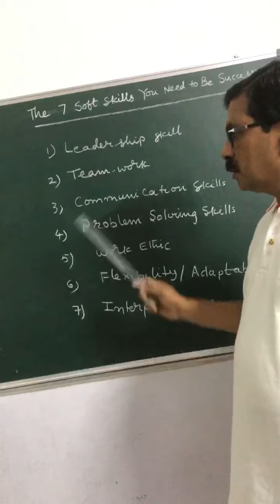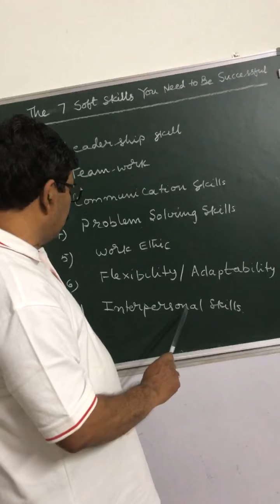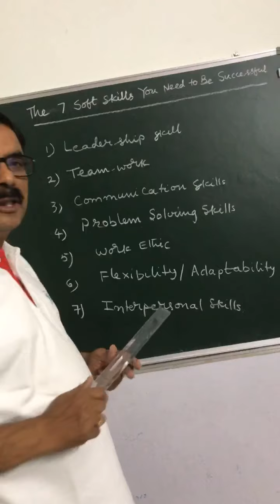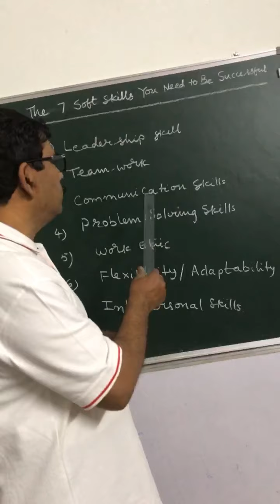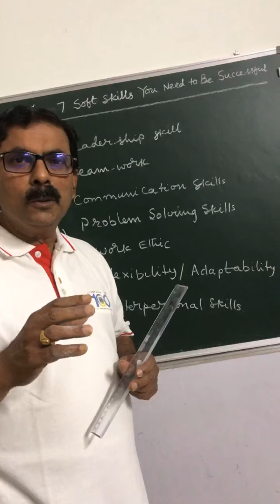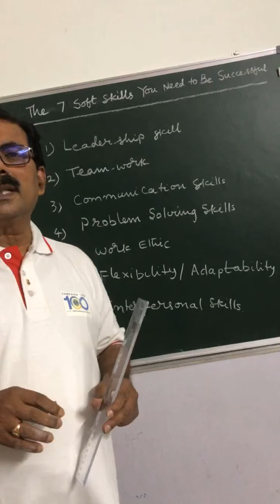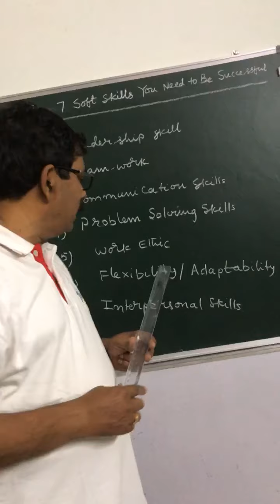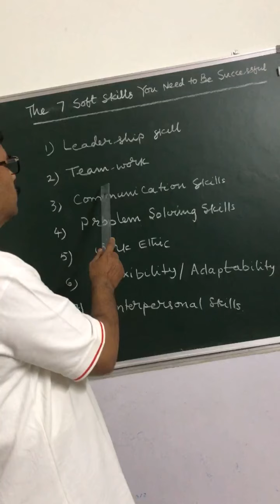7 soft skills to be a successful Leader